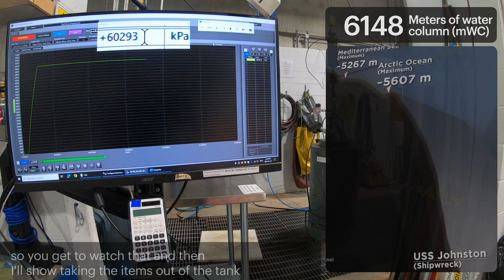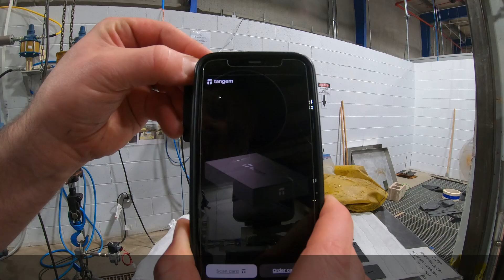Tangem Card Depth Pressure Testing 6000m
Official deep sea survivors 🌊

The good news is that you can take your Tangem Wallet when diving.

We pushed some Tangem cards to the limit at an incredible depth of 6000 meters underwater. For comparison, the Titanic wreck sits at 3,800 meters. All 12 Tangem cards tested withstood the immense pressure and emerged victorious. Maybe we should send a set to Davy Jones and his crew. 🤔

Check out the video of this test.